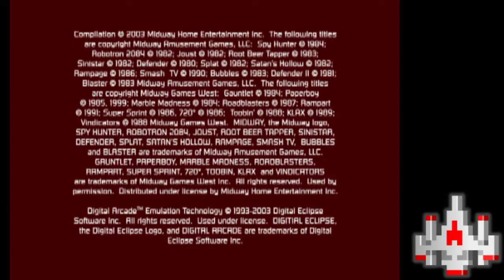Midway Arcade Treasures - PS2 EMU - Sinistar - 51,420 points